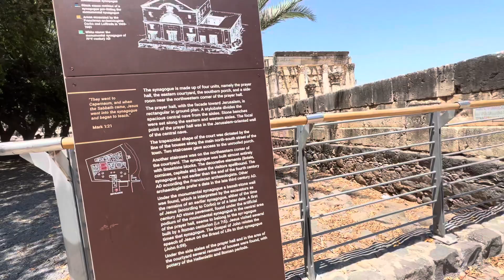Thành phố của Chúa 21-7-2023.